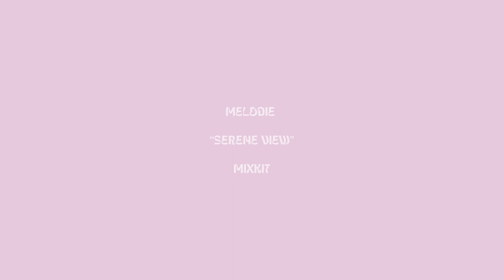mediencollege berlin - Blender 3D